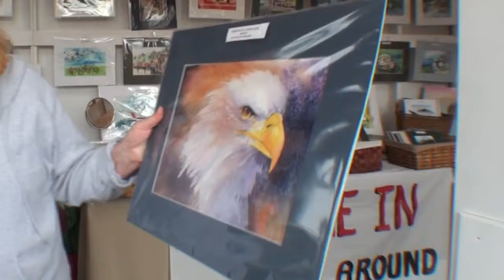Watercolors by Maida Kelley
Watercolors by Maida Kelley of Ketchikan, Alaska